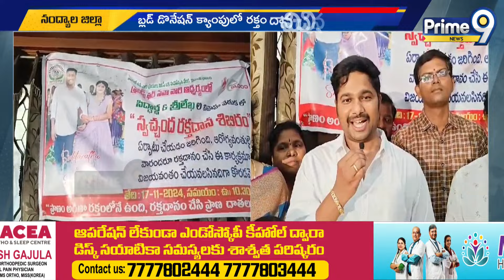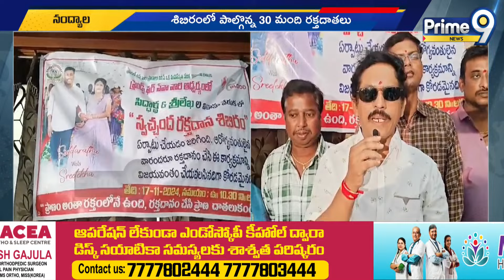బ్లడ్ డొనేషన్ క్యాంపులో రక్తం దానమిచ్చిన నూతన జంట | Blood Donation| Nandyal District | Prime9 News